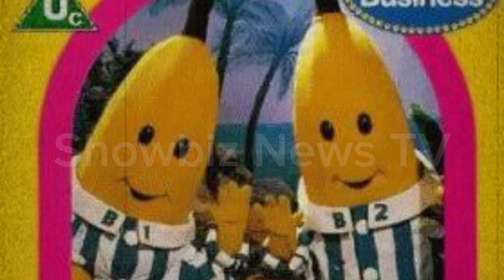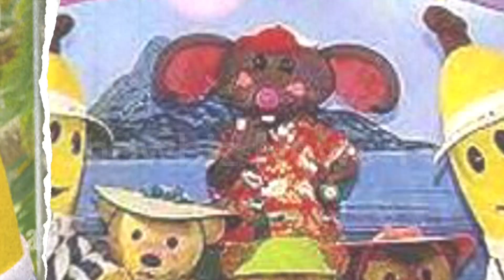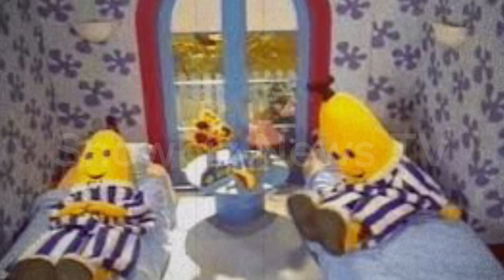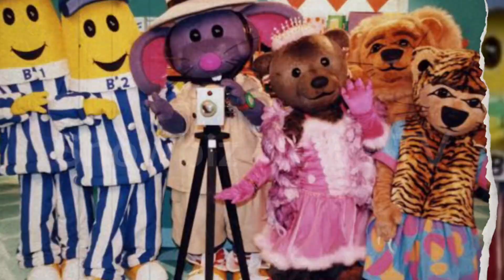NATATANDAAN NYO PABA SI B1 AT B2?PABORITONG PALABAS SA TELEBISYON NG BATA NONG DEKADA 90 BALIK TANAW